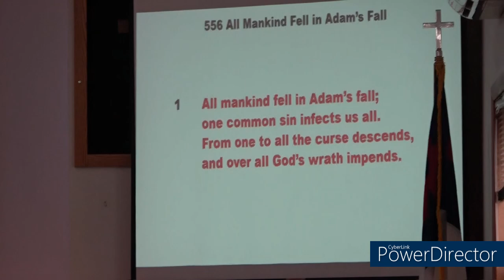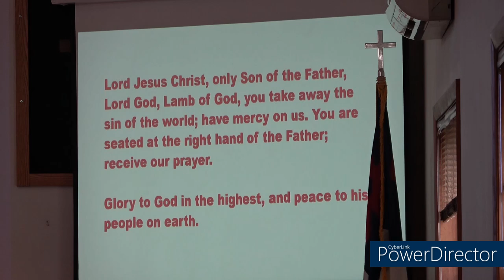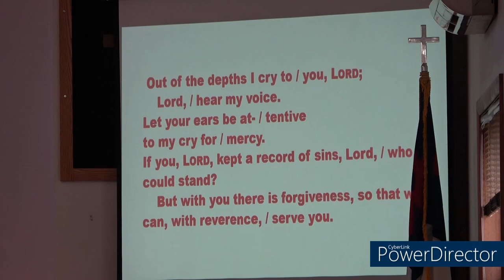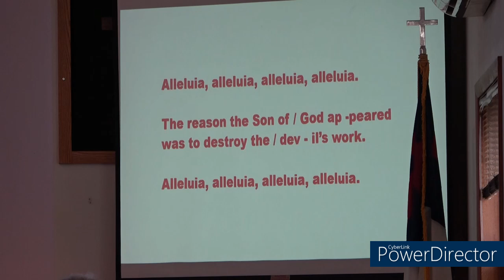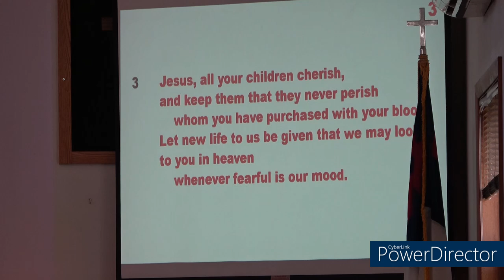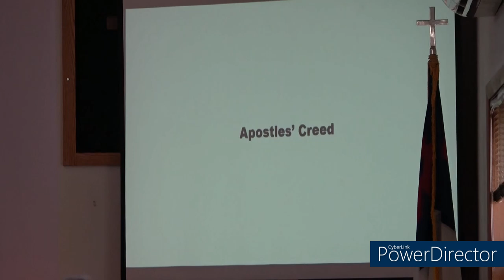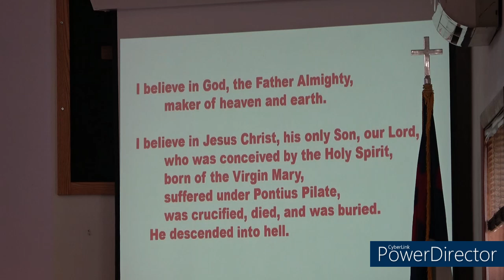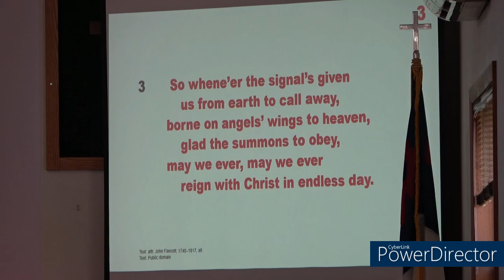Grace Lutheran Worship 6-9-24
Grace Lutheran Church's Worship Service on Sunday, June 9, 2024.

Grace Lutheran Church of Crivitz, Wisconsin is a member of the Wisconsin Evangelical Lutheran Synod.